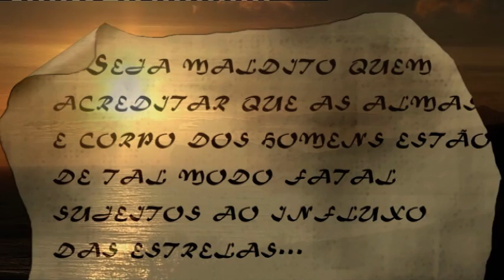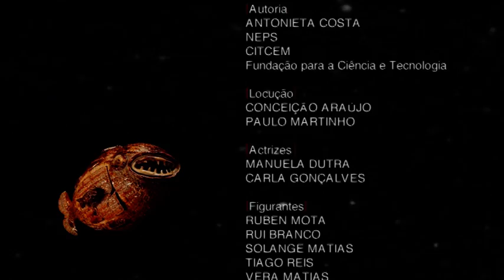Solestício de Inverno - Ilhas Míticas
Raízes da Cultura Popular -- Arquétipos e Mitos
2º Episódio -- Solstício de Inverno
O tempo do Inverno é dominado pelo Culto dos Mortos, que se inicia a 1 de Novembro, segundo o costume Celta. Considerado como a mais antiga forma de religião Europeia, ainda permanece vigente, principalmente nas áreas de Cultura Megalítica da Costa Atlântica.
Episode 2
The Winter Solstice is dominated by the Cult of the Dead, which according to Celtic tradition starts on the November 1st. Being considered the most ancient European religion, it was connected to the megalithic culture established along the Atlantic coastline.